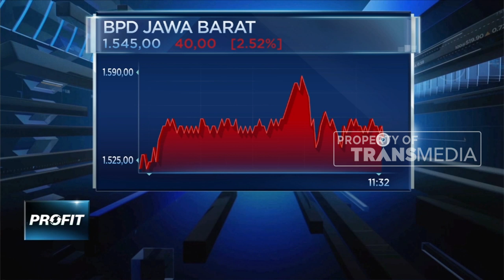Saham Bank Jabar Terus Tertekan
Harga saham PT. Bank Pembangunan Daerah Jawa Barat dan Banten Tbk terus tertekan dalam beberapa waktu terakhir seiring tertekannya kinerja perseroan di semester pertama tahun ini. Dalam periode 25 Juli 2019 hingga 6 Agustus 201/ harga saham Bank BJB ambruk hingga 10,67% dari 1.640 per saham menjadi 1.465 per saham.

Simak informasi selengkapnya dalam program Profit di CNBC Indonesia (Jumat, 09/08/2019).